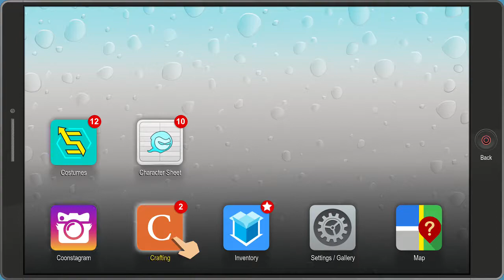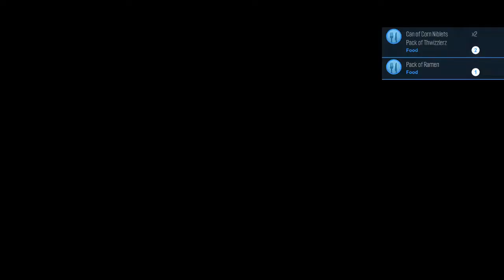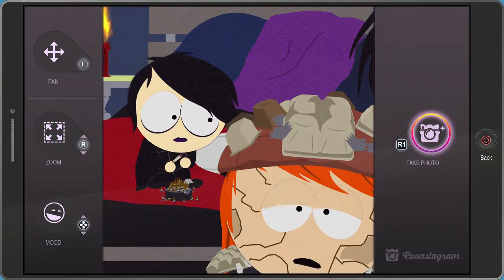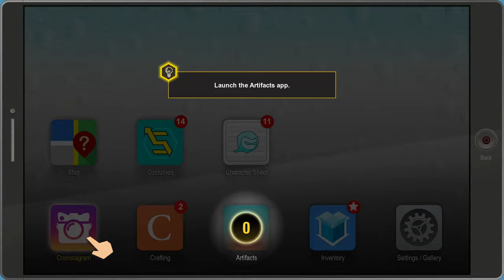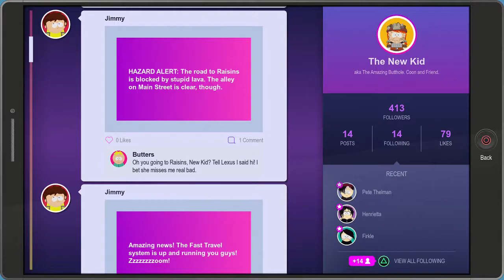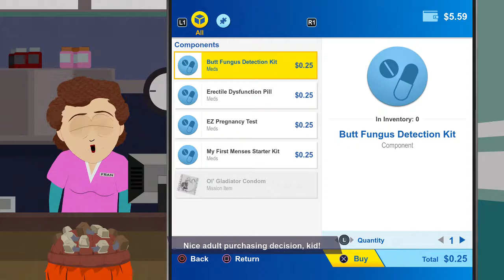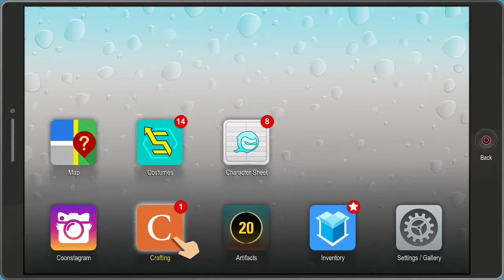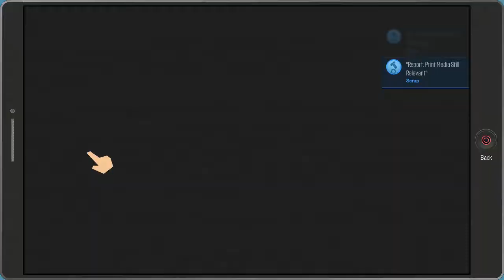Lucafear in South Park The Fractured But Whole part 2